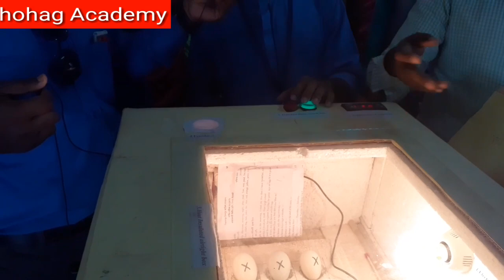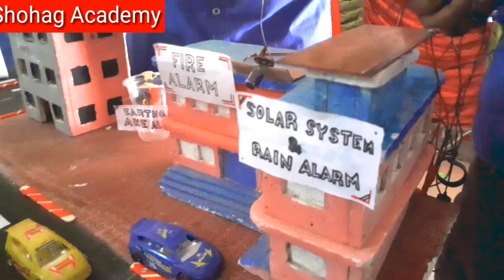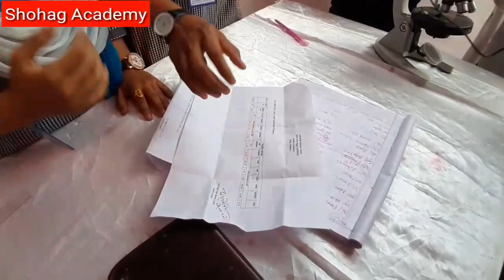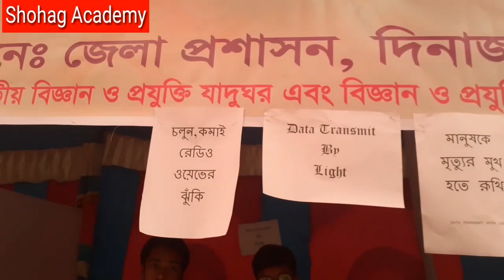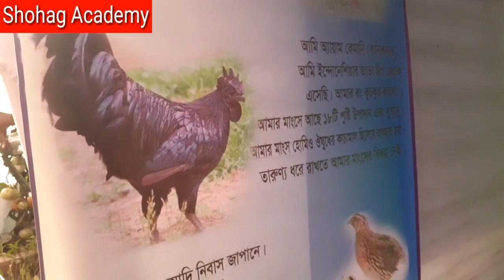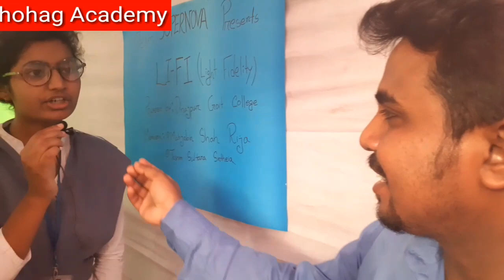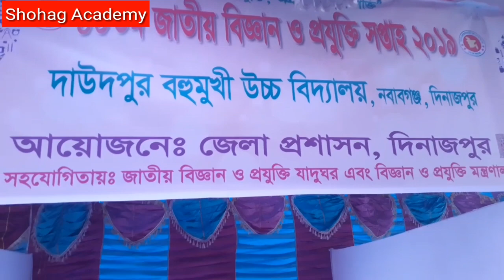Science Fair-2019 | Dinajpur